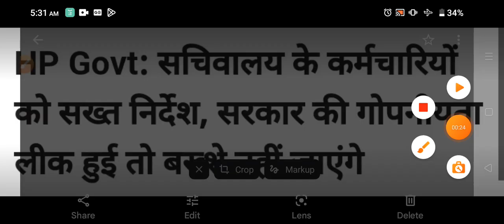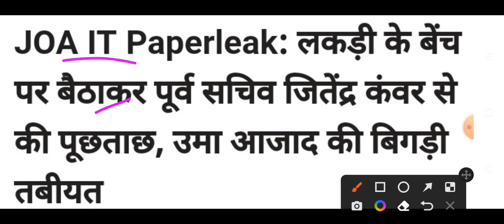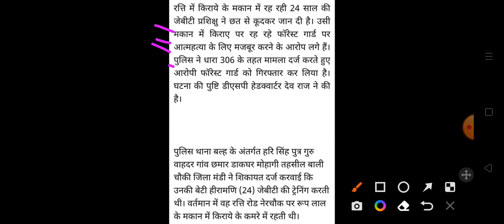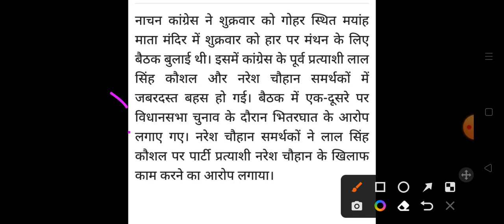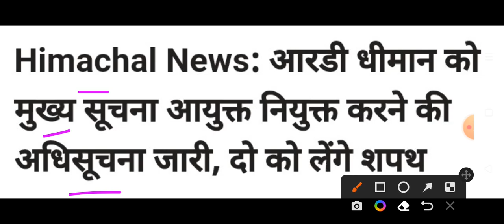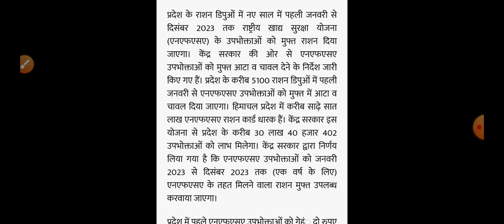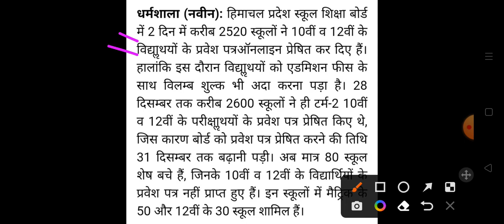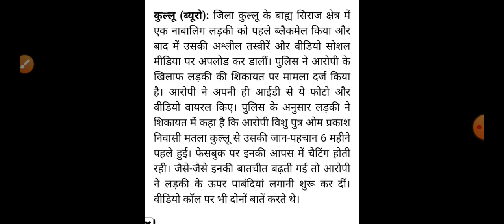Himachal Pradesh Breaking News || 31 December आज की TOP 10 की ताजा खबरें